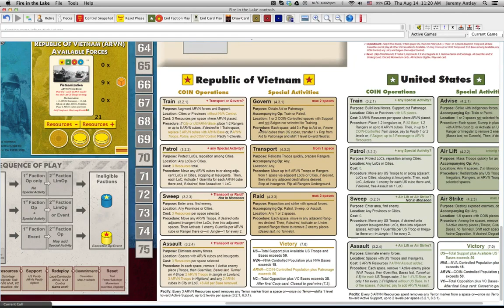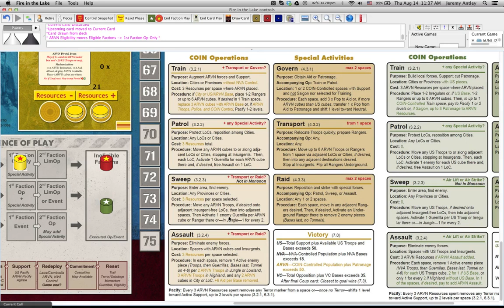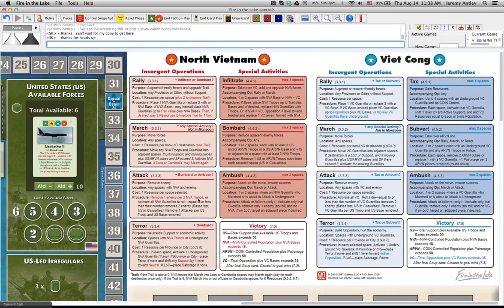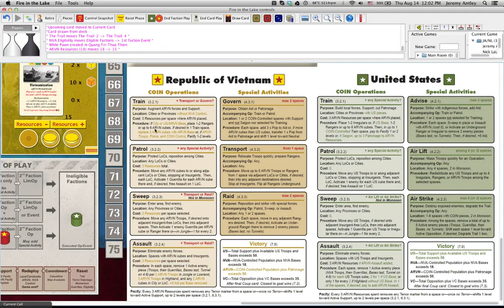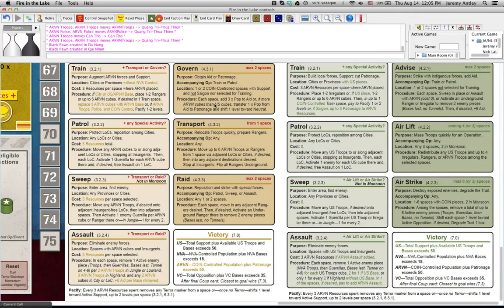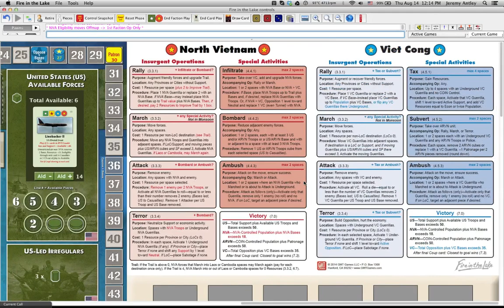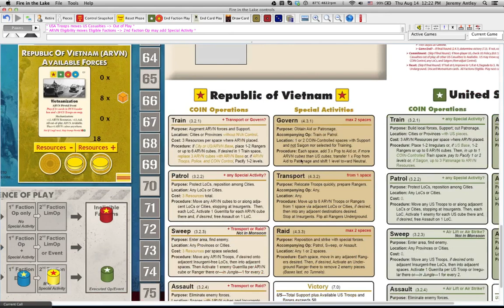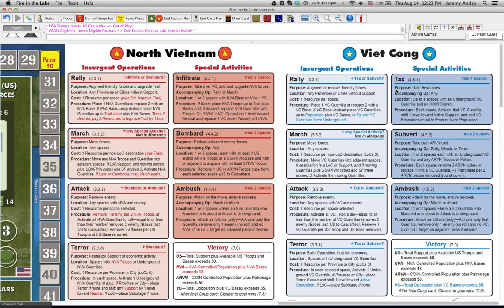Fire in the Lake 2-Player Game: Part II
A play-through of Fire in the Lake's Short Campaign